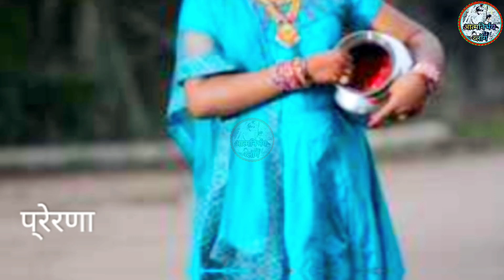जादू का मटका🇮🇳431♥️ Manjeet sahni Manjeet tellicom Manjeet Nirala aatmnirbhav volog Manjeet nishad